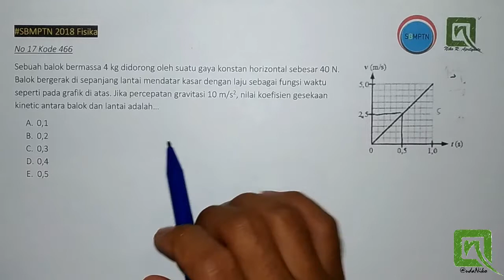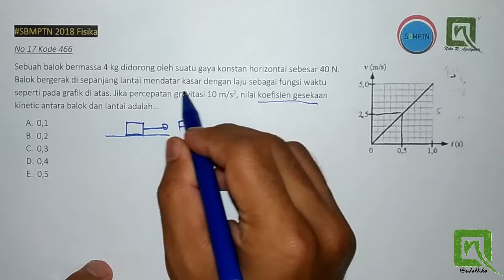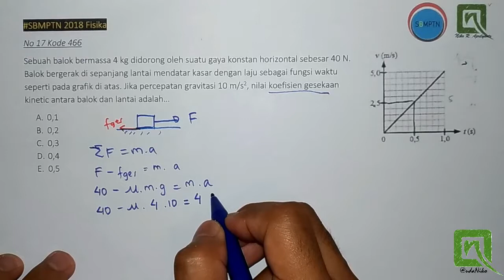Step by Step Pembahasan Fisika SBMPTN 2018 no. 17 Tipe 3 [Kode 466]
Yuk, lanjut ke Tipe ke 3 ni dari no 17.
Dibanding dengan tipe-tipe yang lain, tipe 3 ini cenderung lebih mudah. Karena "hanya" menggunakan konsep Hukum Newton biasa aja. Tinggal dianalisis arah gayanya, lalu dikalkulasi dan selesai. :)

Kalau kalian punya soal SBMPTN kode yang lain bisa share ke saya ya..